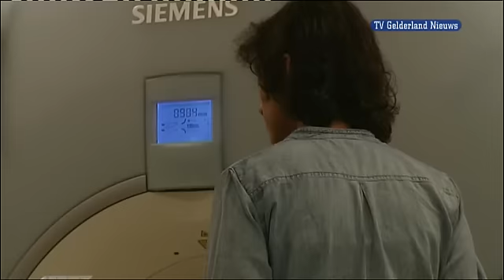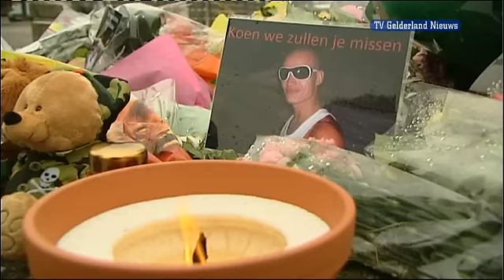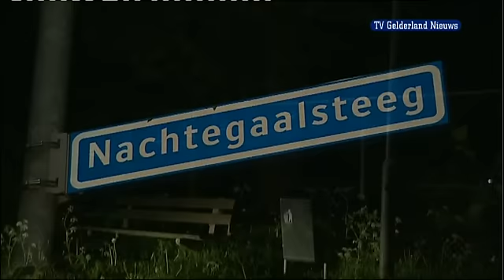GLD Nieuws 11 juli 2010 - Nieuws